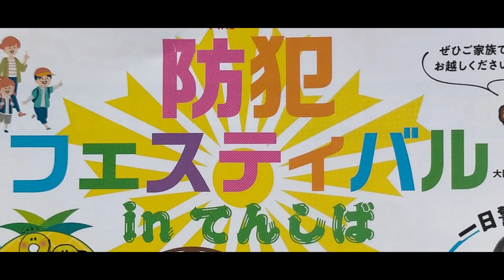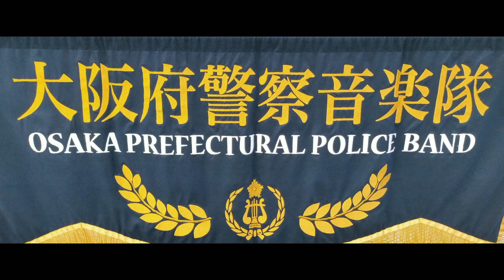名探偵コナン メイン テーマ Detective Conan Main Theme 防犯フェスティバルinてんしば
大阪府警察音楽隊 演奏・演技 防犯フェスティバルinてんしば
名探偵コナン メイン テーマ
Osaka Prefectural Police band
Detective Conan Main Theme